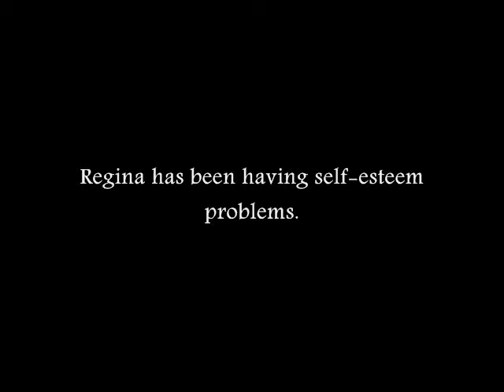Monsters Under Your Bed PSA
Regina has bad self-esteem and has been having a week of the bad variety, maybe there's a monster under her bed. Watch her conquer the monster living under her bed.